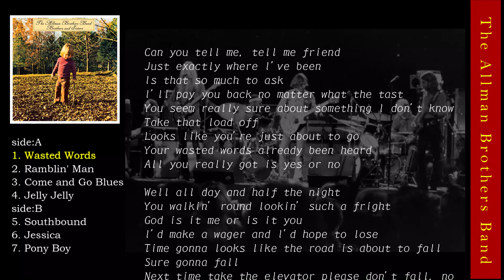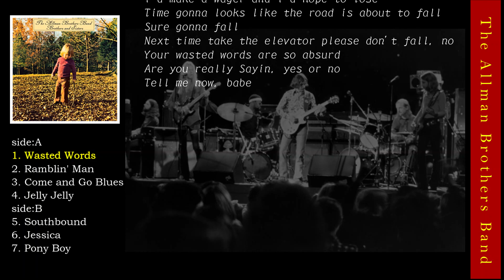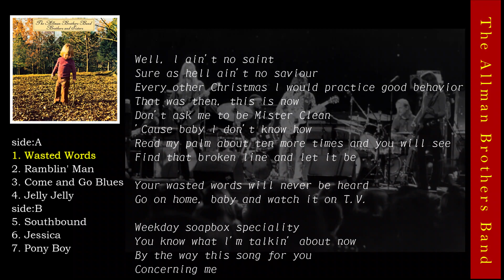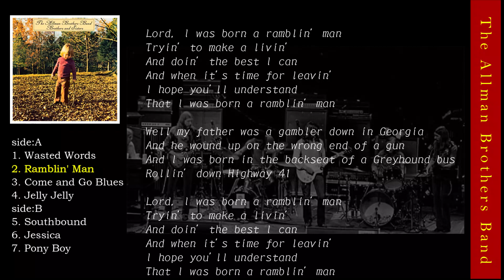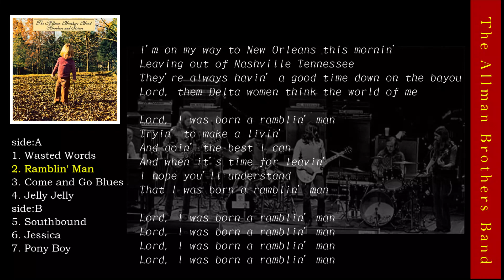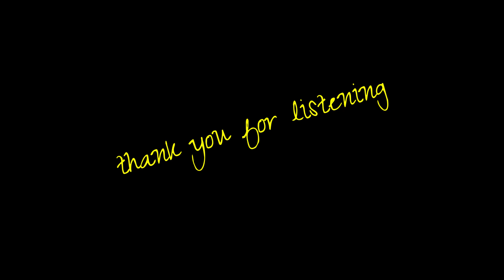[AUDIO DIY] Listen to the good old music No.103 (古き良き音楽を聴く)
It was a wonderful the times
And there was always excitement by my side

The Allman Brothers Band [album : Brothers And Sisters ]

素晴らしい時代だった
そしていつも刺激と興奮がそばにあった

　自作 3way スピーカー
・SP から コンデンサマイクまでの距離、約40cm で左右のSP前にセットしています。

00:00 opening
00:20 Wasted Words
04:36 Ramblin' Man
09:18 ending